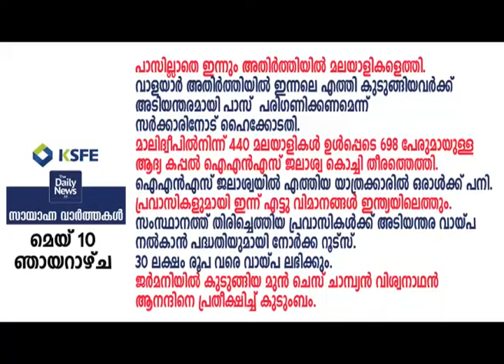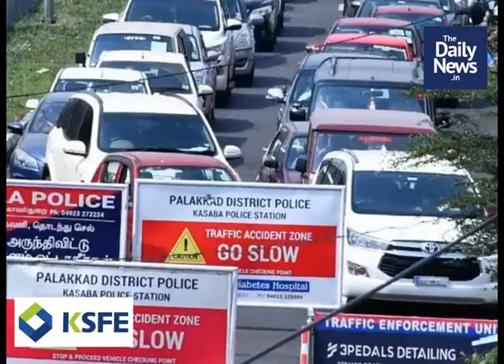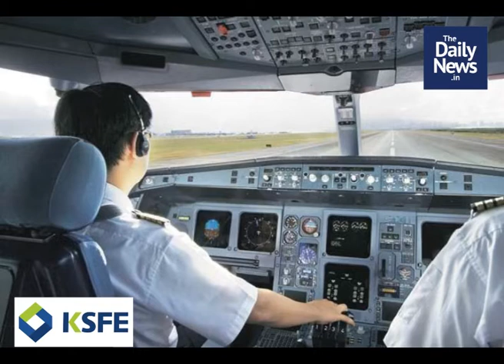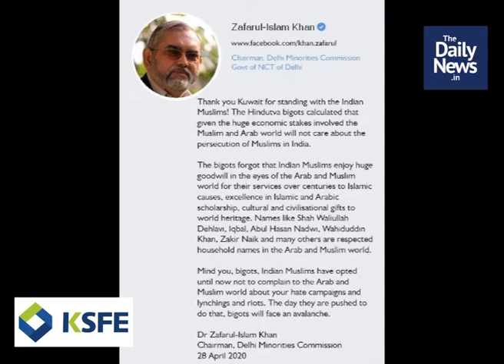2020 May 10th Evening News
2020 May 10th Evening News